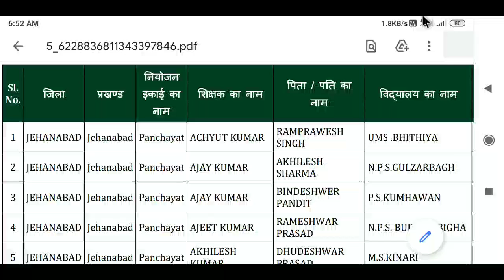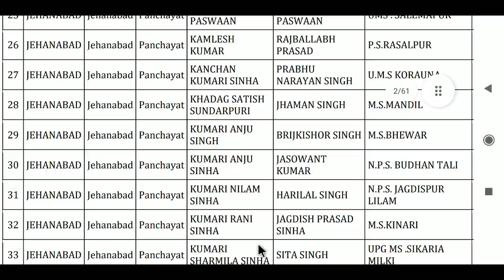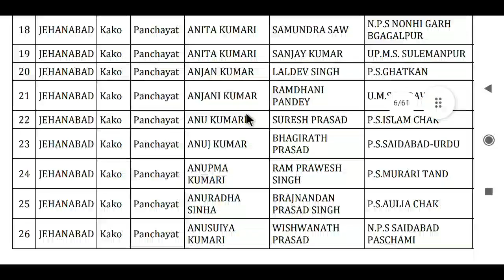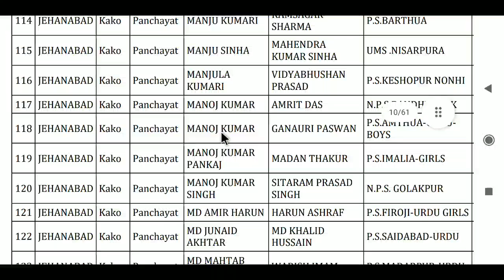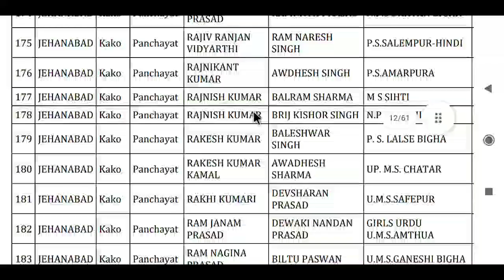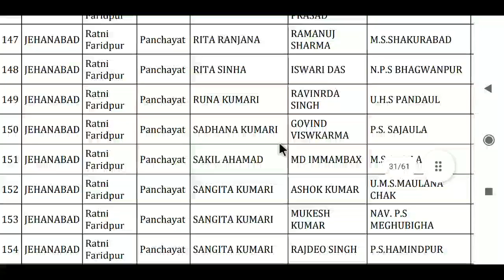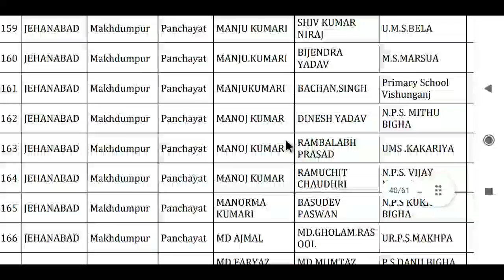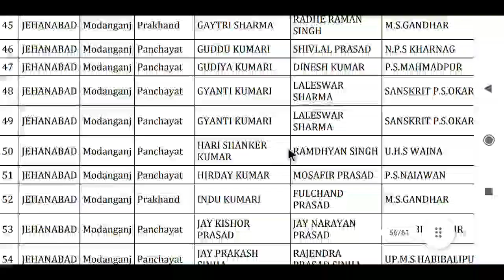फर्जी शिक्षक:जहानाबाद जिला के सभी प्रखण्ड़ों का फोल्डर सूची जारी,बिहार शिक्षक नियोजन,@targetctet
DIET PTEC
DIET PTEC Case Update
Patna Highcourt Case Update
Nios Deled
Deled
Regular Deled
B.ed Candidate
Shikshak Bahali
Bihar Primary Teachers Requirement 2020
Deled Priority
December CTET
December CTET case update
Bittu Advisor
बिहार शिक्षक
शिक्षक बहाली
मेधा सूची
94k
94 हजार शिक्षक बहाली
94 हजार शिक्षक बहाली अपडेट
94 हजार शिक्षक नियोजन 2019-20
शिक्षक_बहाली
बिहार_शिक्षक_बहाली
औपबंधिक_मेधा_सूची
अंतिम_मेधा_सूची
Provisional_Merit_List
Final_Merit_List
bittuadvisor
Release_Counselling_Date
@Bittu Advisor
Counselling
महा आंदोलन
पटना गर्दनीबाग में महा-आंदोलन